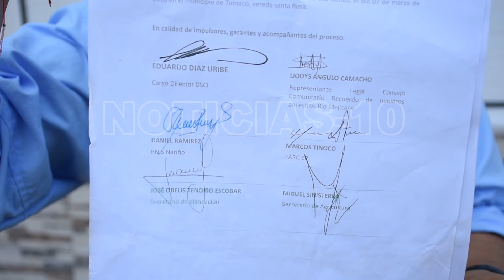16 de febrero de 2020